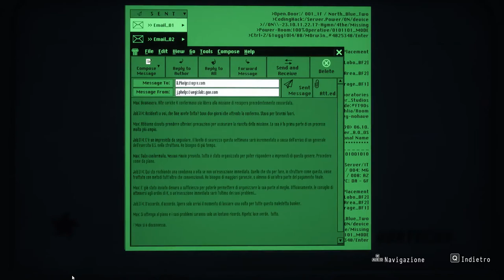Daymare 1988 - Capitolo 1 Signal Lost - Parte #2